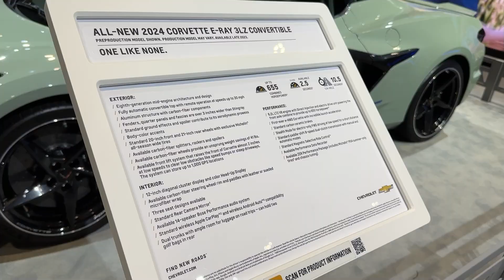Electrified Corvette ! 2024 Corvette E-Ray 3LZ Convertible